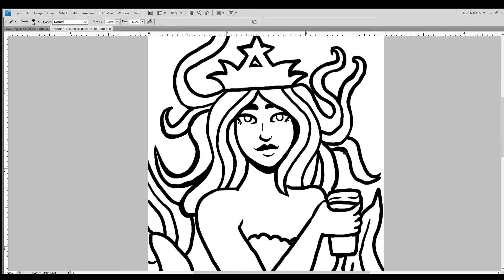Mermaid Digital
Digital speed paint of a Siren